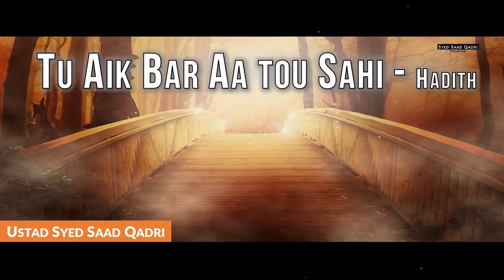Kya ALLAH APNAY GUNAHGAR BANDO SE MOHABBAT karta hai? Hadith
Kya Allah Gunhgar se bhe Mohabbat karta hai? Does Allah loves sinner too? Hadith
0:00 Channel Intro

This lecture is about how Allah welcomes the sinners to come and repent for their sins. Even if you have sinned a lot and you come to Allah he will forgive you. This lecture shares a hadith and quranic ayah that talks about the fact that Allah will forgive your sins even if they are as high as skies and as wide as they will fill the whole planet. As long as you are willing to seek forgiveness Allah will forgive you. Never loose hope in the Mercy of God Allah.

यह व्याख्यान इस बारे में है कि कैसे अल्लाह पापियों का स्वागत करता है कि वे आएं और अपने पापों के लिए पश्चाताप करें। चाहे तुमने बहुत पाप किया हो और तुम अल्लाह के पास आओ तो वह तुम्हें क्षमा कर देगा। यह व्याख्यान एक हदीस और कुरान की आयत को साझा करता है जो इस तथ्य के बारे में बात करता है कि अल्लाह आपके पापों को माफ कर देगा, भले ही वे आसमान जितने ऊंचे हों और पूरे ग्रह को भर दें। जब तक आप माफ़ी माँगने को तैयार हैं, अल्लाह आपको माफ़ कर देगा। अल्लाह की रहमत से कभी उम्मीद मत खोना।

yah vyaakhyaan is baare mein hai ki kaise allaah paapiyon ka svaagat karata hai ki ve aaen aur apane paapon ke lie pashchaataap karen. chaahe tumane bahut paap kiya ho aur tum allaah ke paas aao to vah tumhen kshama kar dega. yah vyaakhyaan ek hadees aur kuraan kee aayat ko saajha karata hai jo is tathy ke baare mein baat karata hai ki allaah aapake paapon ko maaph kar dega, bhale hee ve aasamaan jitane oonche hon aur poore grah ko bhar den. jab tak aap maafee maangane ko taiyaar hain, allaah aapako maaf kar dega. allaah kee rahamat se kabhee ummeed mat khona.

یہ لیکچر اس بارے میں ہے کہ اللہ کیسے گنہگاروں کو خوش آمدید کہتا ہے کہ وہ آئیں اور اپنے گناہوں پر توبہ کریں۔ یہاں تک کہ اگر آپ نے بہت گناہ کیے ہیں اور آپ اللہ کے پاس آئیں گے تو وہ آپ کو معاف کر دے گا۔ اس لیکچر میں ایک حدیث اور قرآنی آیات کا اشتراک کیا گیا ہے جو اس حقیقت کے بارے میں بتاتی ہے کہ اللہ آپ کے گناہوں کو بخش دے گا خواہ وہ آسمان جتنا اونچا اور تمام کرہ ارض کو بھر دیں۔ جب تک آپ استغفار کے لیے تیار رہیں گے اللہ آپ کو معاف کرے گا۔ اللہ کی رحمت سے کبھی امید نہ چھوڑیں۔

gunahgar ki tauba, gunahgar ki toba aur allah ki rehmat, gunahgar ki toba tariq jameel, gunahgar ki tauba tuaha ibn jalil by the islamic roshni, gunehgar bande ki tauba, gunahgar banda bayan.